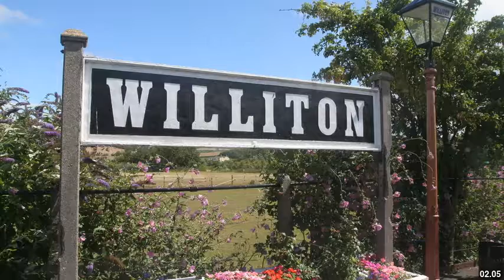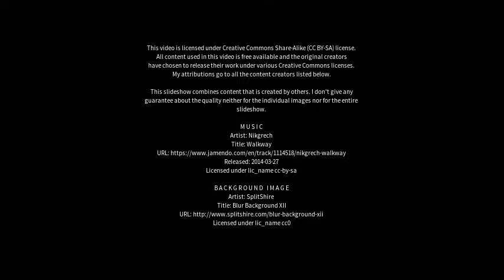Best places to visit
Best places to visit - Wiveliscombe (United Kingdom) Best places to visit - Slideshows from all over the world - City trips, nature pictures, etc.